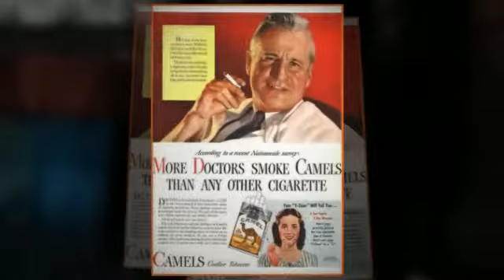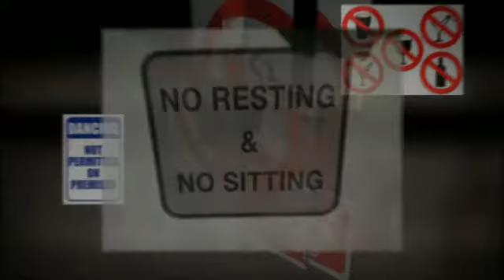Le Clope - French Boutik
Le Clope from French Boutik - Pop Moderniste. EP available now on CopaseDisques!

Amazon MP3

Plus d'infos pour French Boutik ici, merci!